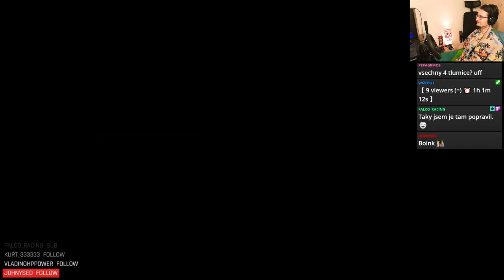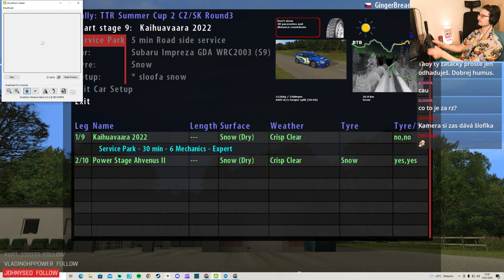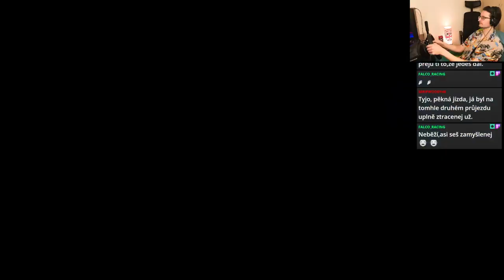TTR Summer Cup 2 - Round 3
Time To Race - WRC Summer Cup 2 (2024) Round 3